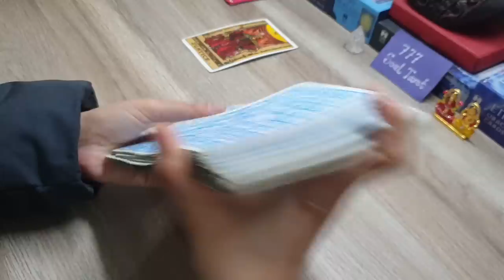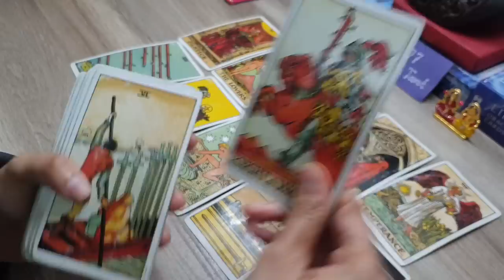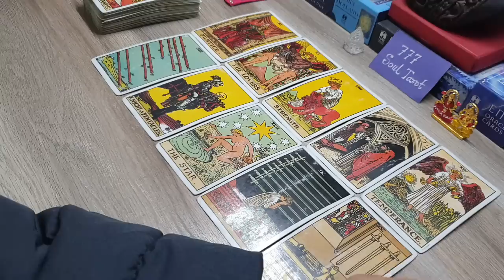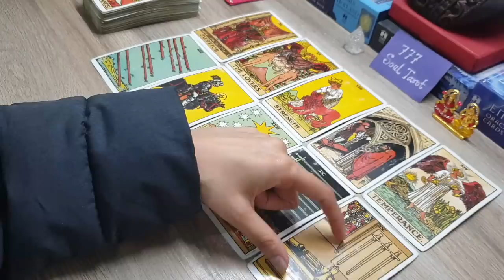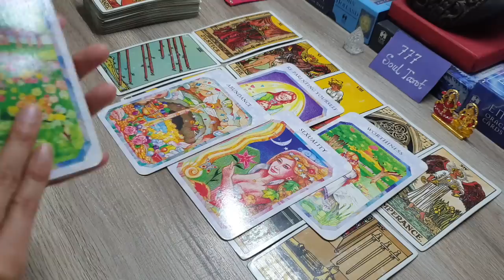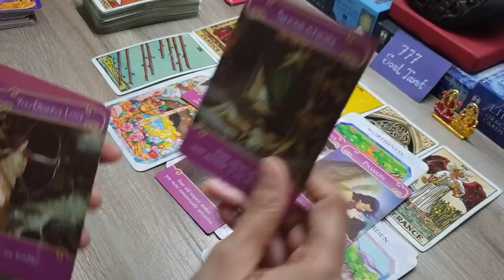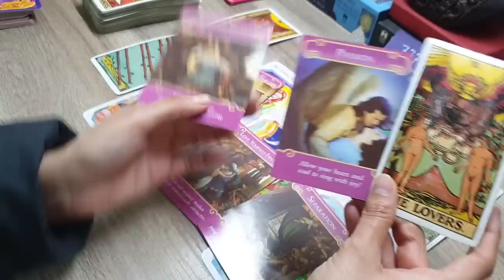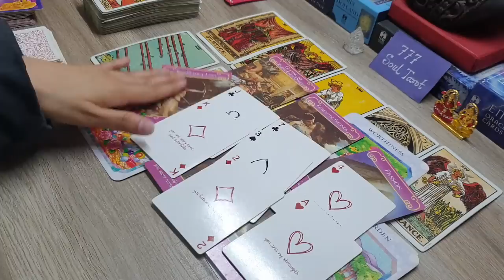CURRENT feelings of your PARTNER for you. Hidden feelings. . ❤😍🙏🏻🤲 love Tarot reading.. timeless